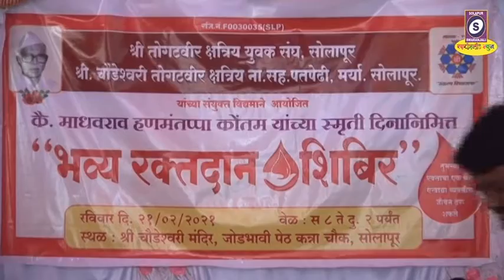कै माधवराव कोंतम यांच्या स्मृती दिनानिमित्त भव्य रक्तदान शिबिर